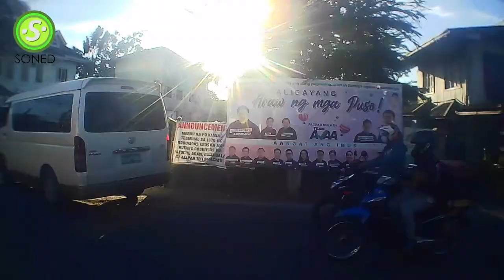SONED SOUND CHECK RIDEBY MOTOVLOG 2022ED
SOUND CHECK  RIDEBY MOTOVLOG 2022